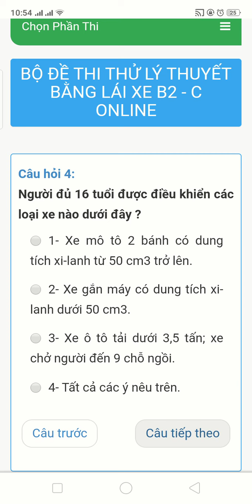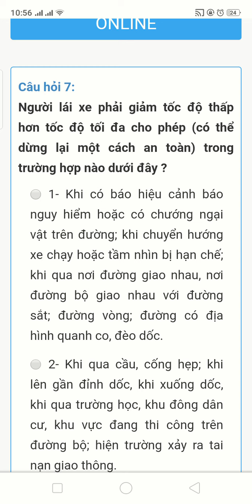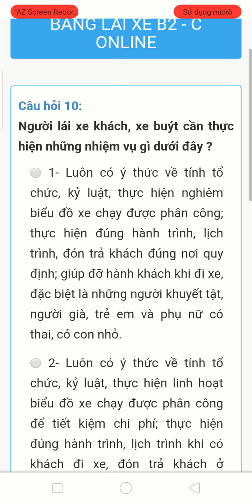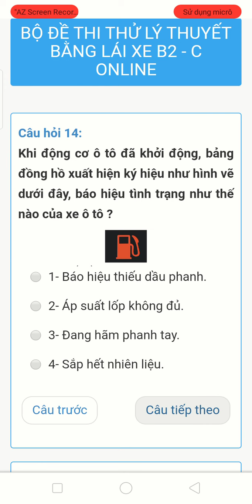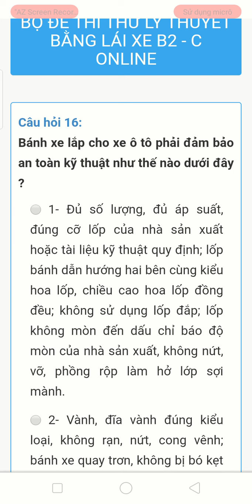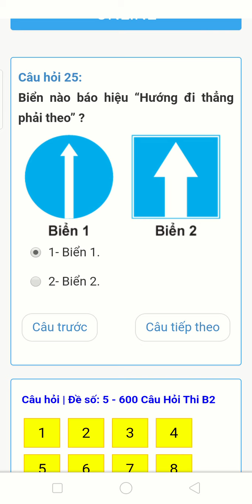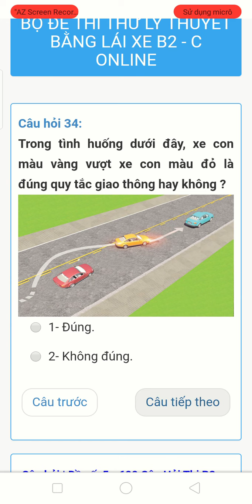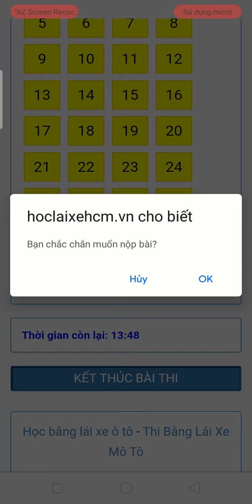Đề 05 Thi thử lái xe B2 online 2020